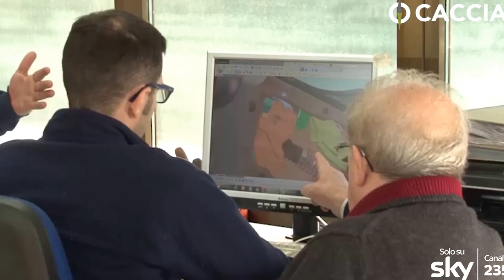Caccia: Sua Maestà la Doppietta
- Caccia: Itinerari di Caccia 3 - Sua Maestà la doppietta. In un terreno parzialmente innevato muovono i primi passi dei giovanissimi cani e soprattutto vengono provate sul campo delle meravigliose doppiette. In onda il 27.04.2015 ora 22.00 su Caccia ( canale Sky 235). Scopri il promo su Caccia Passione